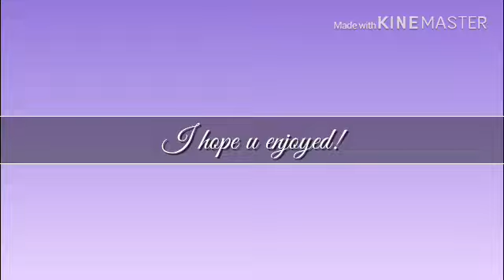I kissed a girl GLMV (Sayonika and Naturi)